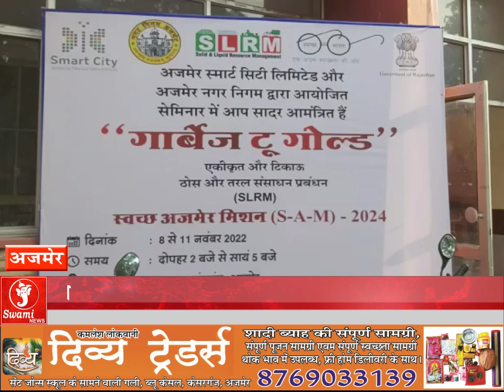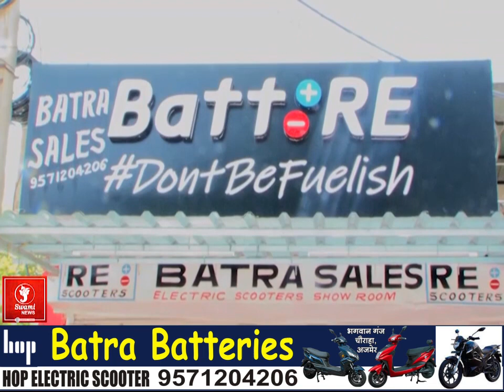“गार्बेज टू गोल्ड” चार दिवसीय सेमीनार का समापंन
जवाहर रंगमंच पर आयोजित “गार्बेज टू गोल्ड” विषय पर चार दिवसीय सेमीनार का आज समाप्न कार्यक्रम आयोजन किया गया। इस दौरान सेमीनार के मुख्य वक्ता श्री सी श्रीनिवासन ने प्रेजेंटेशन के माध्यम से बताया कि, किस प्रकार छोटे-छोटे प्रयासों से एसएलआरएम सिस्टम को सफल बनाया जा सकता है। उन्होंने कहा कि इसकी शुरूआत घर से ही की जा सकती है। यदि हम जैविक एवं अजैविक कचरे को अलग-अलग एकत्र करते हैं तो उनका पृथककरण किया जाना आसान हो जाता है। घरों, शहरों, संस्थानों व फैक्ट्रियों से निकलने वाले कूड़े का सही तरीके से प्रबंधन ना हो पाना एक बड़ी समस्या है। आज भी लोग जागरूकता के अभाव में कूड़ा अथवा अपशिष्ट जहां तहां फैंक देते हैं। इस आदत को हमें बदलना होगा। वहीं गार्बेज टू गोल्ड विषय पर चार दिवसीय सेमीनार के अंतिम दिन शुक्रवार को न्यायपालिका, अधिवक्ता सहित बड़ी संख्या में शहरवासियों ने भाग लिया।